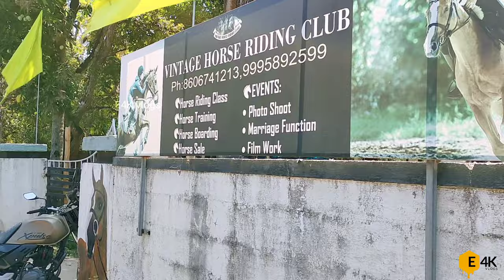daily കൂട്ടുന്ന പെട്രോൾ വില😡🤬 അപ്പോ ഇതല്ലേ guys നല്ലത്|how to ride a horse in simple way|E4K vlogs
plz follow OUR instagram

plz follow our Twitter

plz follow our fb Page